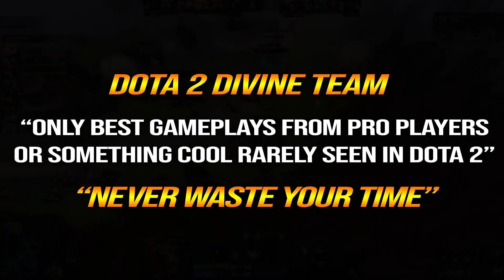🔥 +240AS Moonshard Max Speed DUEL — Legion Commander WTF Imba Carry by 23Savage Dota 2 Pro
1. COMMENTA
💜 OUR WINNER 💜
5/7: Mina ri (14th)
10/7: Sarwang Tailor (15th)
15/7: Sebastián Sánchez Flores (16th)
20/7: M I G U E L (17th)
25/7: I am the hey are (18th)
31/7: ad rain (19th)
5/8: André Machado (20th)
10/8: Sarwang Tailor (21st)
15/8: Shazwan Mustaffa (22nd)
20/8: Johnhicker Santilan (23rd)
25/8: Can o (24th)
31/8:André Machado (25th)
5/9: Victor H.Muller (26th)
10/9: Jomar S. (27th)
15/9: nkotb (28th)
20/9: dixon anchaluiza (29th)
25/9: Waitting
👉Player 23savage
Nuengnara "23savage" Teeramahanon is a Thai professional Dota 2 player who is currently playing for T1
👉Hero Legion Commander
Tresdin, the Legion Commander, is a melee strength hero fitting the role of carry. A highly mobile and somewhat tanky hero, her skillset and gameplay revolve mainly around killing off targets and especially backliners and supports, with her ultimate, Duel. Each successful Duel grants Tresdin permanent bonus damage.